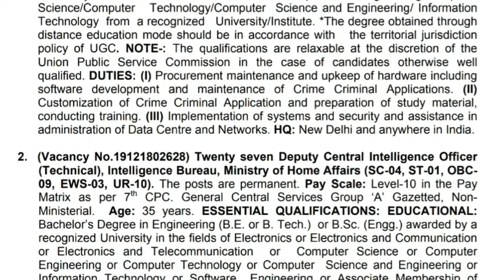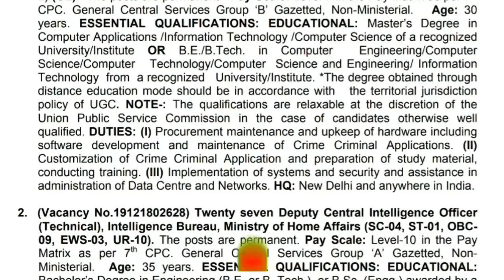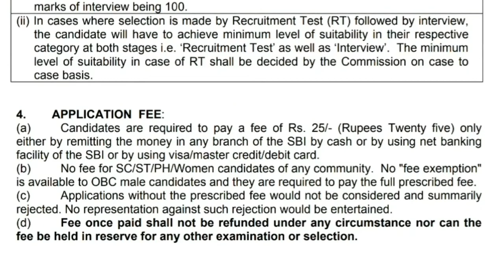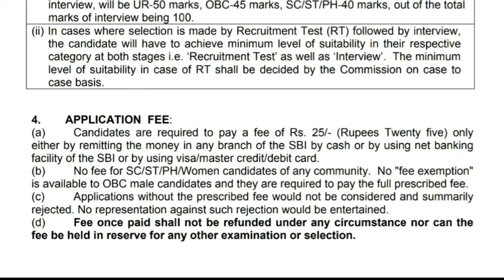50,000 జీతంతో ఆఫీసర్ హోదా ఉద్యోగాలు //Latest jobs information